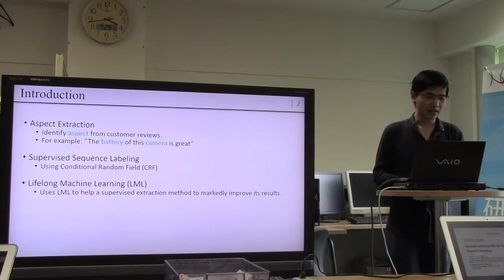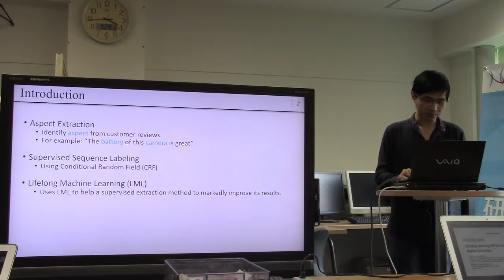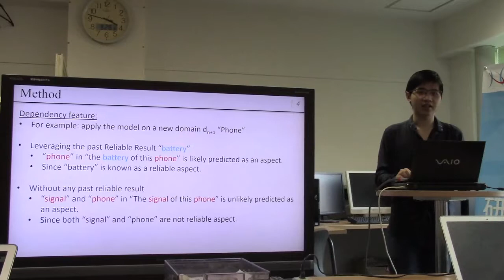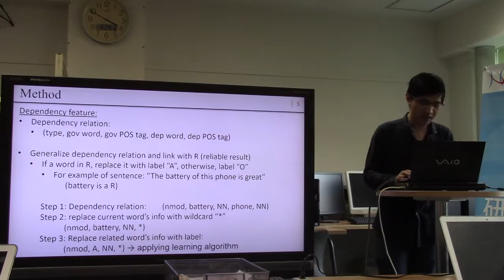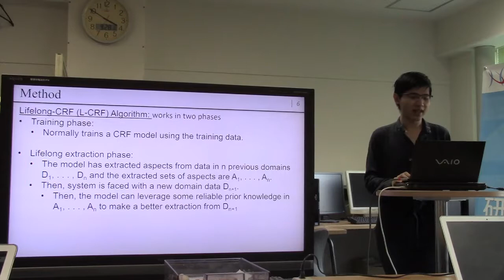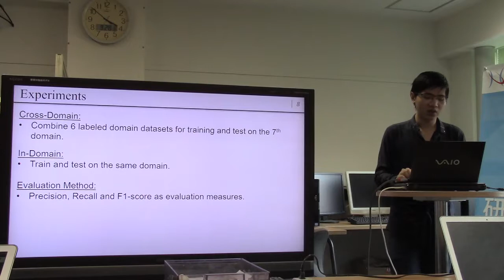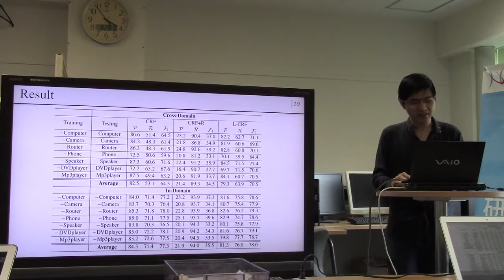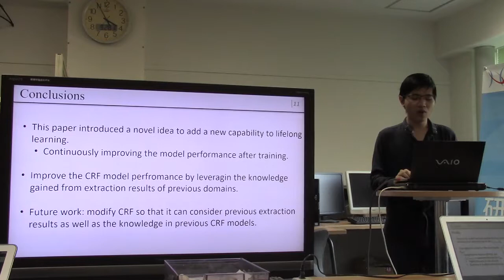文献紹介／Lifelong Learning CRF for Supervised Aspect Extraction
Lifelong Learning CRF for Supervised Aspect Extraction
Lei Shu, Hu Xu, Bing Liu
Proceedings of the 55th Annual Meeting of the Association for Computational Linguistics (Volume 2: Short Papers)
pp. 148–154, 2017